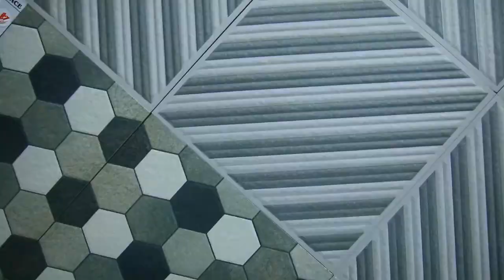കോരൂത്തോട് ജനവാസ മേഖലയിൽ ഇറക്കി വിട്ട കാട്ടുപന്നിയെ പഞ്ചായത്തിന്റെ നേതൃത്വത്തിൽ വെടിവെച്ച് കൊന്നു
കോരൂത്തോട് ജനവാസ മേഖലയിൽ ഇറക്കി വിട്ട കാട്ടുപന്നിയെ പഞ്ചായത്തിന്റെ നേതൃത്വത്തിൽ വെടിവെച്ച് കൊന്നു | Koruthode | Wild Pig | Shootter | @kanjirappllyreporters | malayalamnewslive keralanews malayalambreakingnews politicalnews News and Updates